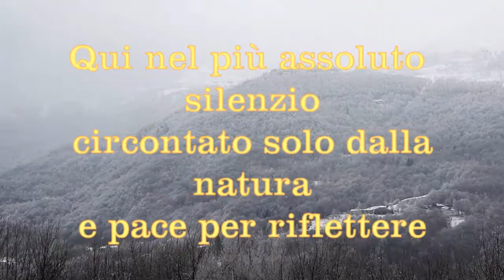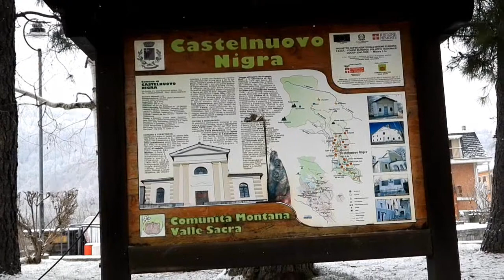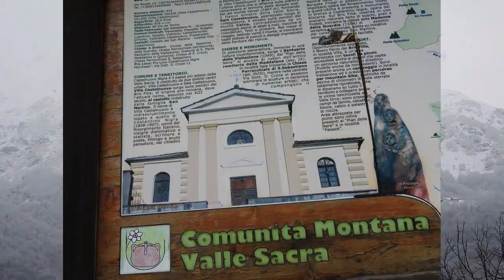Una passeggiata in mezzo alla Neve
Miei carissimi oggi appena alzato qui nevicava e un freddo che non vi dico, così o deciso di portarvi sulla neve a Tutti Buona visione e meravigliosa Domenica, un abbraccio fortissimo, da Canali Gianluigi Laressa e Elena Canelli.

PER INCORPORAMENTO VIDEO YOUTUBE
Questo Video e stato realizzato in collaborazione con Elena Canelli e Radio Papizza.
Il video realizzato e non Profit e non Copyright.
Nel post e stata inserita Musica Gratuita ( YouTube Studio ).
il Video e stato realizzato con lo scopo di far conoscere la Musica Library di YouTube, Buona Visione.